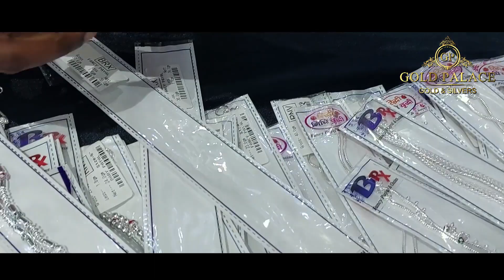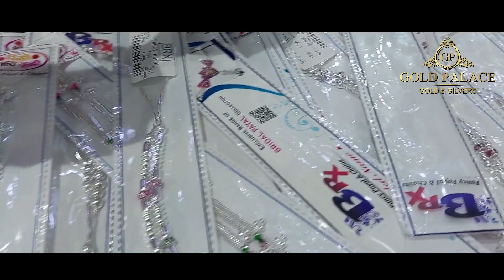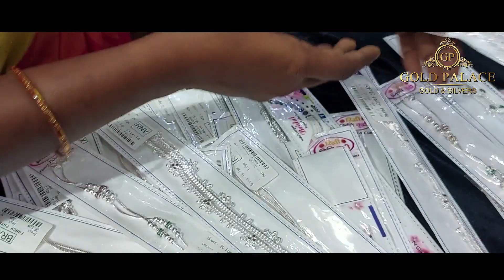🔥🔥 ஒரிஜினல் வெள்ளி வாங்க சிறந்த கடை எது ? ᴴᴰ - GOLD PALACE JEWELLERY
⚡️  1  கிராம் முதல் செயின், ரூ1500 முதல் தங்க மோதிரம், ரூ799  முதல் தங்க  கம்மல்

➡️ மேலும் தொடர்புக்கு :
GOLD PALACE JEWELLERY (கோல்டு பேலஸ் )
Gold Diamond And Silver (தங்கம் வைரம் வெள்ளி)
🌐 கிழக்கு  ரத வீதி, அவினாசி.